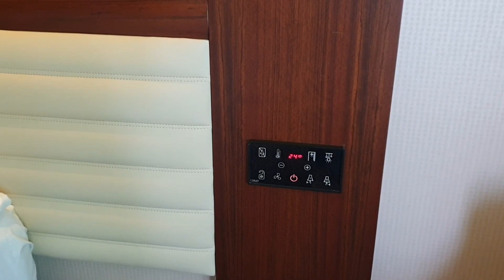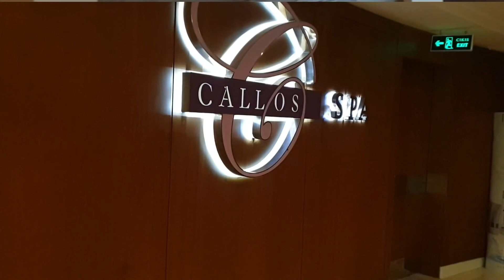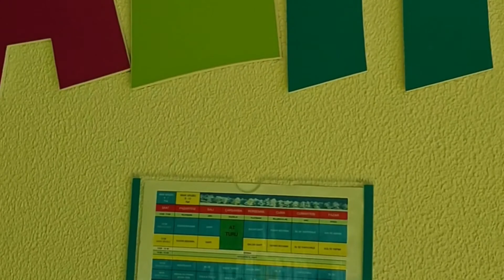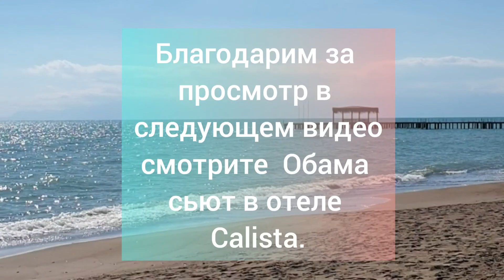Calista Luxury Resort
📲 Для бронирования Calista Luxury Resort

находимся за границей и поэтому принимаем звонки только на ватсап